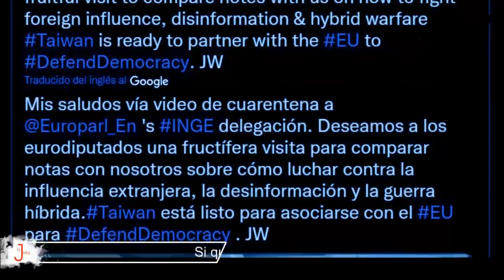Xi Jinping pone en jaque a Europa por intromisión sobre Taiwán!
La intromisión de Europa a la par de la Washington, ha colmado la paciencia del gigante asiático. ¿Cuál es la obsesión de Europa con Taiwán? ¿Qué dijo China sobre ello? Vamos a conocerlo...

Jefe de Prensa: Enzo Anchante